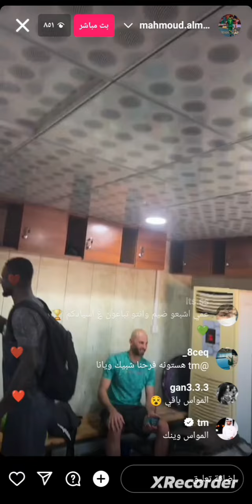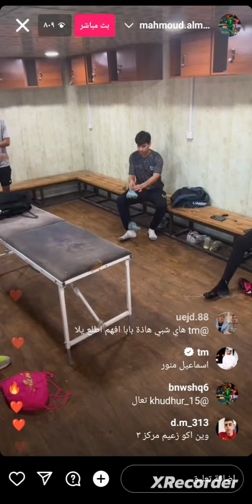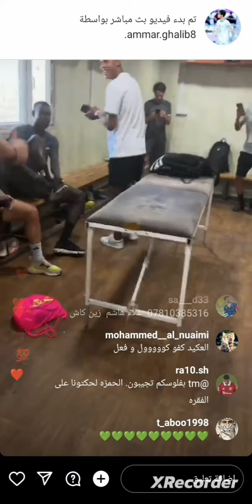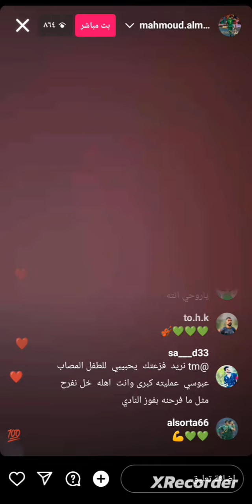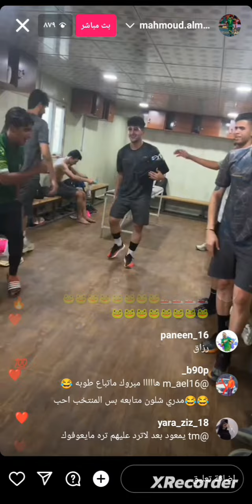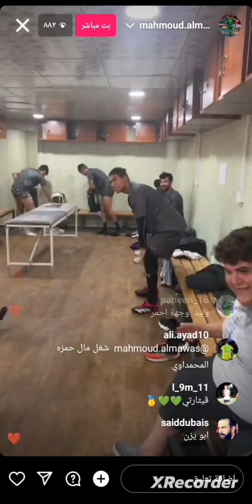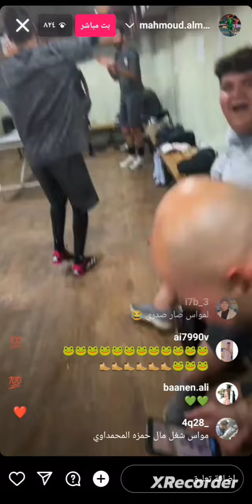بث مباشر محمود المواس شؤف فرحه الاعبين شؤفو ركص 💃💃💃💃